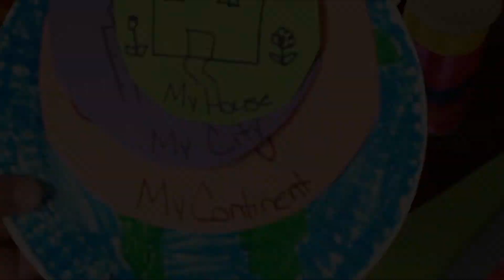We Are Disciples, Too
A Kids Ministry lesson for pre-schoolers at True Life Church.

Truelifenj.com